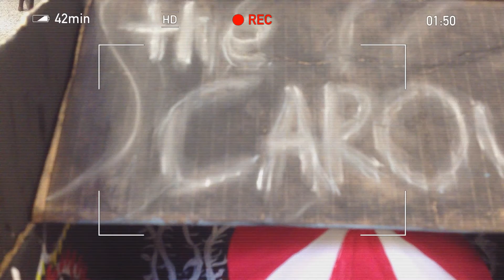The two girls & the haunted carousel